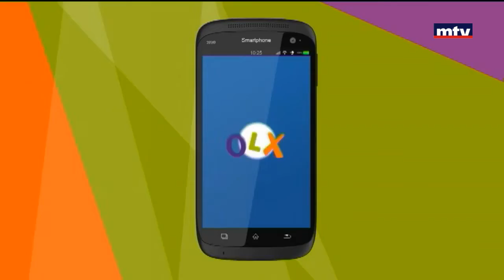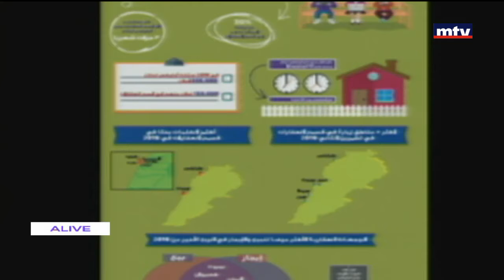Application: OLX Arabia - عبد الله طوقان